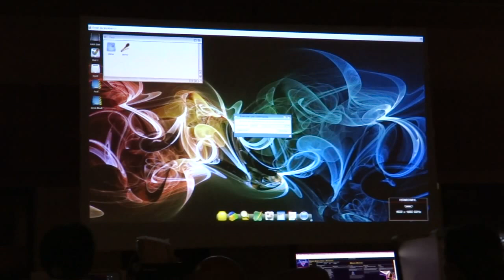Universe #4 live (Alchimie#13, AmigaOne)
#4 by Crisot

RELEASED 2 NOVEMBER 2019, 1ST IN THE ALCHIMIE 2019 DEMO COMPETITION